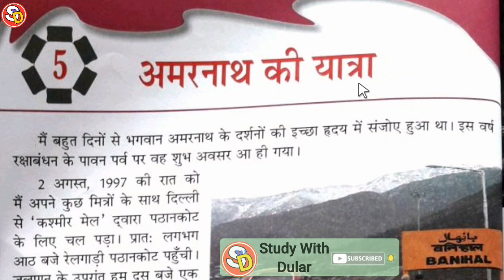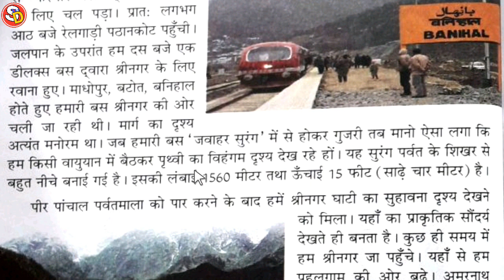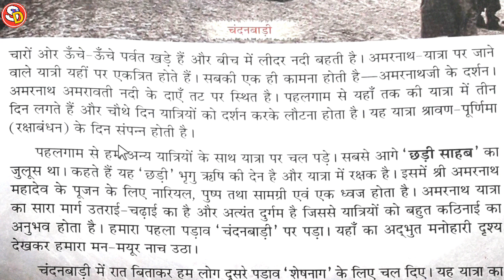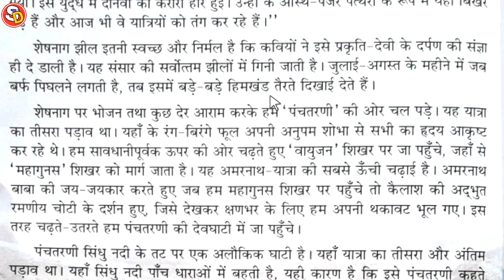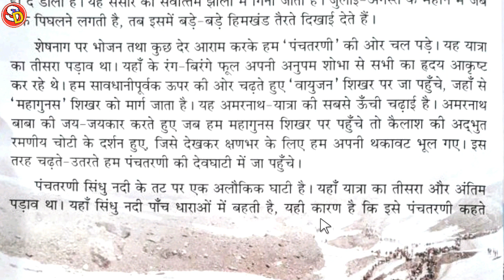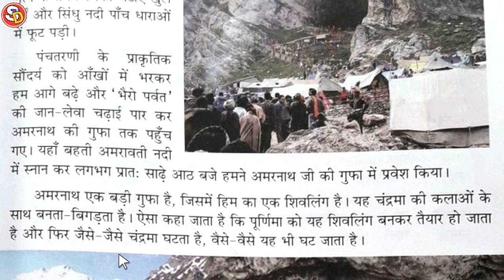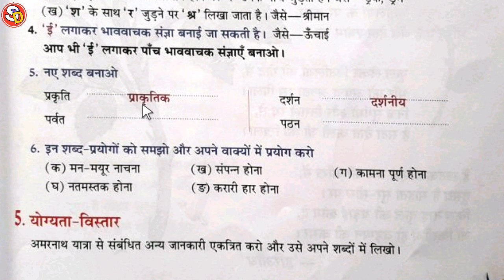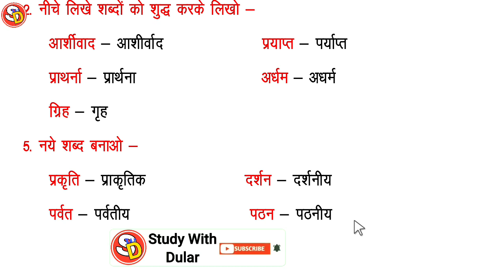अमरनाथ की यात्रा Amarnath Ki Yatra Ch 5 Hindi Class 6 With Ques Ans Sarswati Shishu Vidya Mandir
नमस्कार